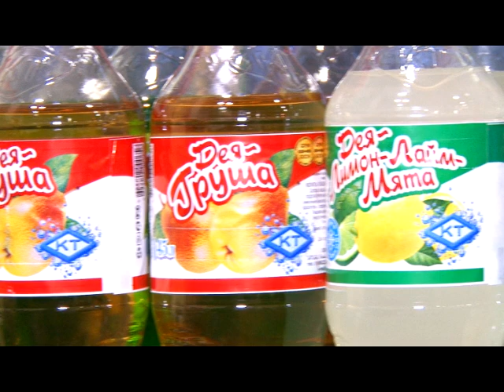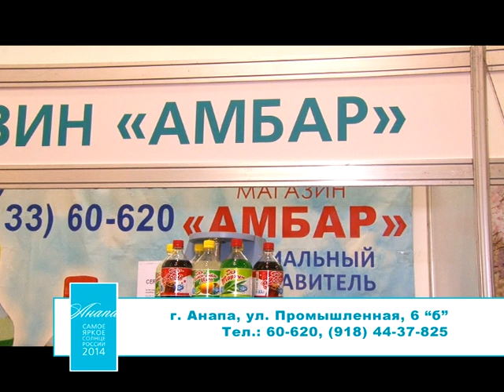Склад магазин "АМБАР" на выставке "Анапа - самое яркое солнце России"